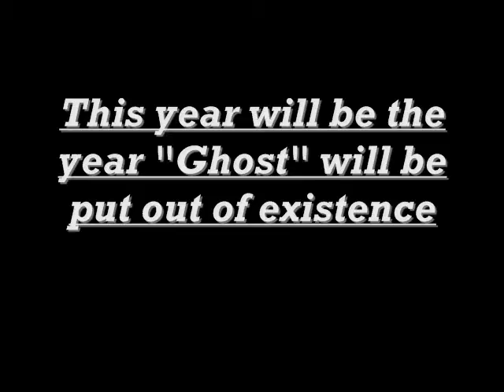2010 deer season.wmv